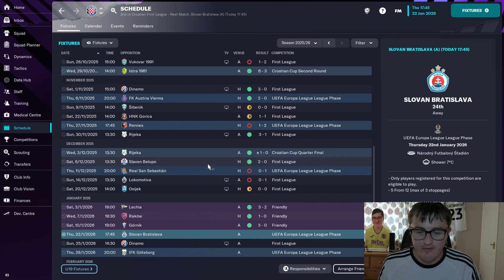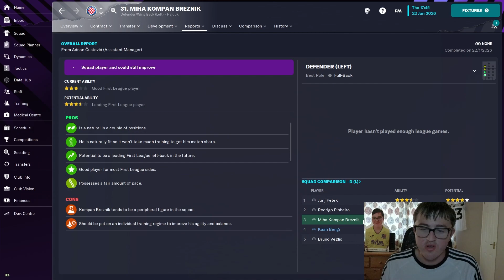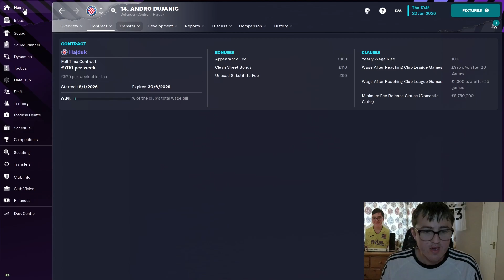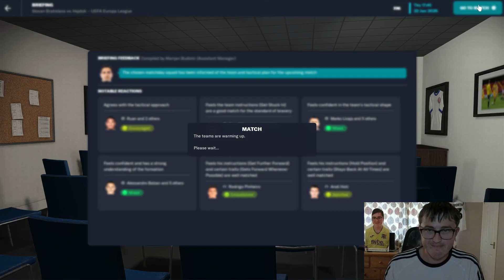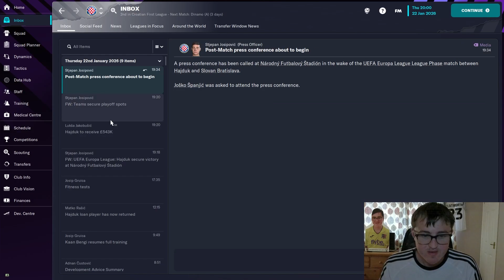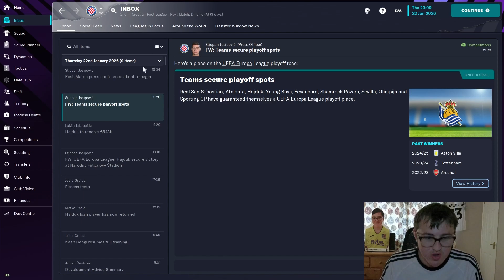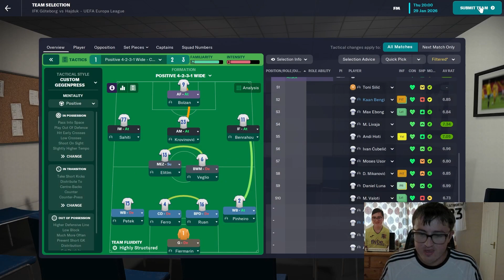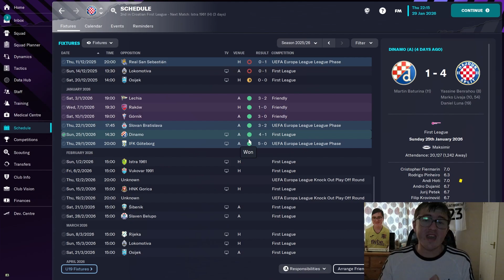CAN WE SNEAK INTO THE TOP 8? | Part 28 | Hajduk Split | Road to Glory | FM23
In this save, I will be managing Hajduk Split who are a Croatian football team in the first division. The main targets for this save will be to win the champions league, become the best team in Croatia and topple Dinamo.